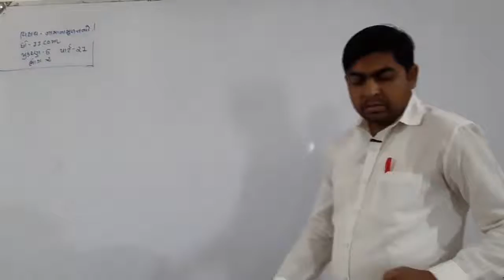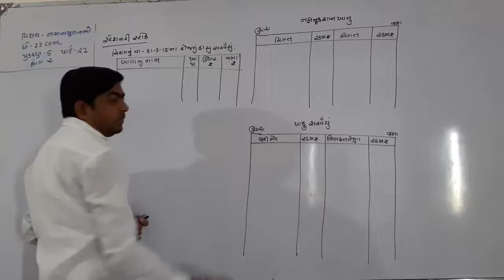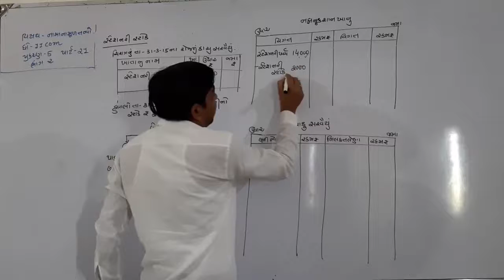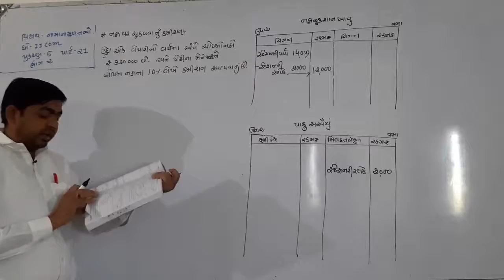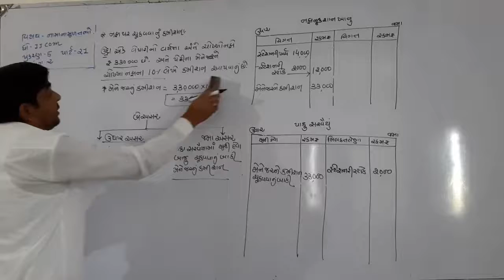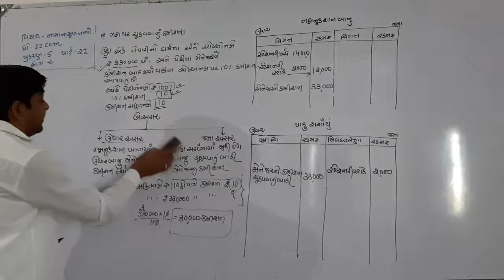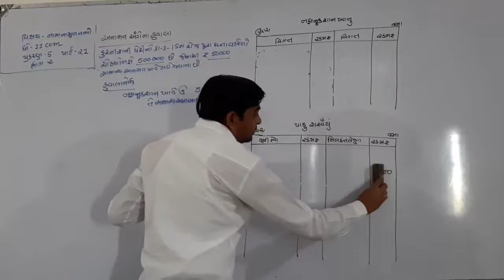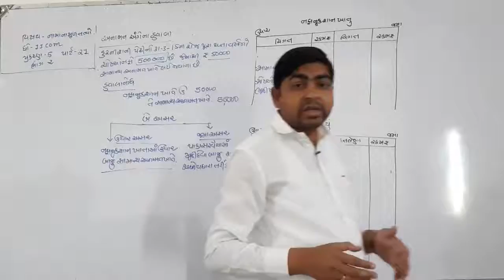STD - 11 COM // SUB - ACCOUNT // CHAP - 5 // PART - 21 //